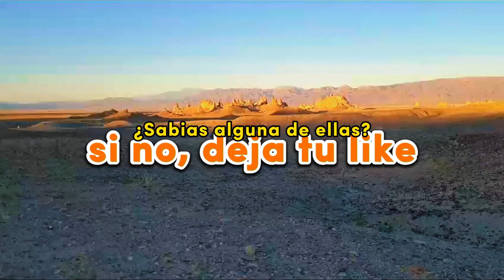Descubre el Encanto de Trona Pinnacles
¡Únete a nuestro emocionante viaje a Trona Pinnacles con Darío y Marco! 🌄 Descubre paisajes surrealistas y aventuras inolvidables mientras exploramos este asombroso destino juntos. Prepárate para sumergirte en la belleza de la naturaleza y la buena compañía. ¡No te pierdas esta experiencia única en Buena Vida Route! 🚗✨